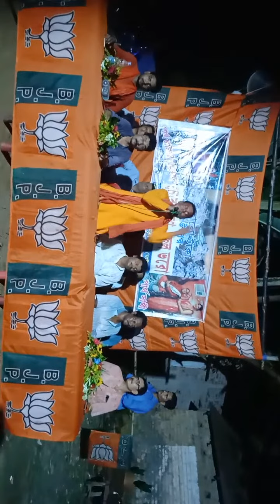গ্রামগঞ্জের বুথে বুথে বিজেপির কর্মীসভা । খেলা হবে । GHATAL । Panchayat Elections । BREAKING NEWS